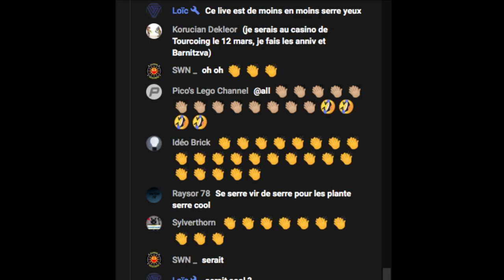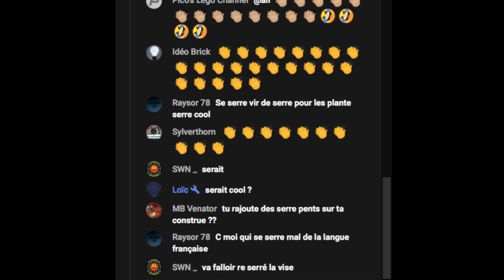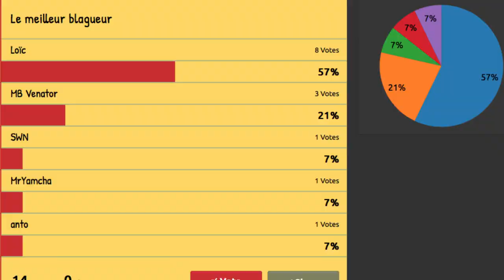UN PEU DE SERRE_IEU ! | BEST OF LIVE #1 [LEGO]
Programme : Construction de set | Contruction de MOC

Pour obtenir 10% sur ta prochaine commande chez ElevenBricks :

                                                               ▶️  SANGO10 ◀️